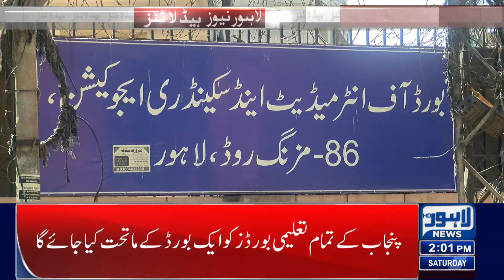Important News for Students from Lahore Board ? | Lahore News Headlines 02 PM | 05 Oct 2024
Maryam Nawaz Big Announcement

Inflation : Chicken Price Update

Section 144 enforced in 4 cities of Punjab, Rangers also called

Request for records of government-owned land, instructions to prepare plan for best use

4 billion 90 crore loss revealed to Pakistan Railways

A comprehensive waste management plan has been compiled for the whole of Punjab including Lahore

Punjab Environment Agency crackdown: 60 brick kilns demolished in 48 hours